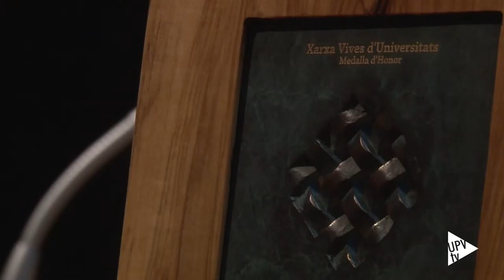Cloenda de curs de la Xarxa Vives - Noticia @UPVTV, 08-07-2016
Ambient de gala i emoció en la cloenda del curs de la Xarxa Vives d’Universitats. L’acte s’ha celebrat a la Universitat Politècnica de València, a l’auditori de la Ciutat Politècnica de la Innovació. Un lloc d’avantguarda científica per a lliurar les medalles d’honor del 2016 a tres personalitats que han deixat empremta en la cultura i la ciència amb la seua trajectòria professional: l’oceanògrafa Josefina Castellví, l’escriptora Isabel-Clara Simó i el cantautor Raimon. Josep M. Garrell, rector de la Universitat Ramon Llull, ha sigut l’encarregat de llegir la laudatio a Josefina Castellví, la primera científica que va participar en una expedició internacional a l’Antàrtida, un lloc que ha marcat la seua vida a nivell personal i investigador.

Joan Peiró, catedràtic de Pintura de la Universitat Politècnica de València, ha sigut l’encarregat d’elogiar el cantautor Raimon. Ha fet un repàs de la trajectòria de l’autor d’Al vent, a qui ha definit com un trobador de veritats i emocions universals.

Maria Àngels Francés, directora del Departament de Filologia Catalana de la Universitat d’Alacant, ha destacat els eixos que travessen l’obra de l’alcoiana Isabel Clara Simó: la rebel·lió de gènere, el compromís amb les ideologies d’esquerres i la idea de país que agermana els territoris de parla catalana i reivindica la llengua i la identitat com a fonaments de futur.

En l’acte han participat el president de torn de la Xarxa Vives i rector de la UPV, Francisco Mora, i el secretari autonòmic d’Educació i Investigació de la Generalitat, Miguel Soler. I també ha assistit el president de les Corts Valencianes, Enric Morera.

La Xarxa Vives d’Universitats la formen 21 institucions d’educació superior de la Comunitat Valenciana, Catalunya, les Illes Balears, França, Itàlia i Andorra, que vertebren el corredor mediterrani del coneixement. Té com a objectiu contribuir al procés de construcció i al desenvolupament econòmic i social d’aquest territori.